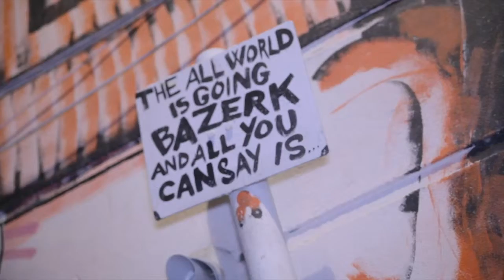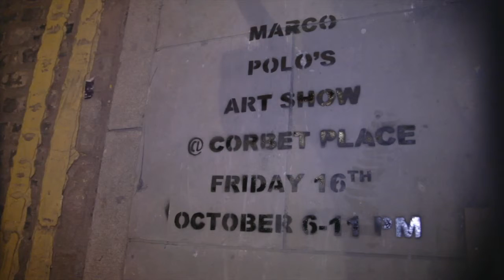Marco Polo - Art Show 2015